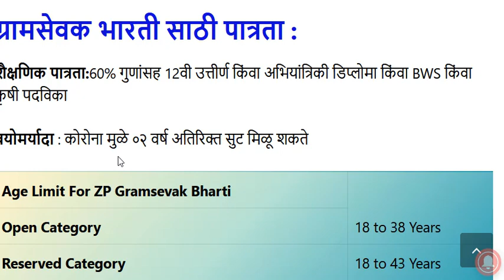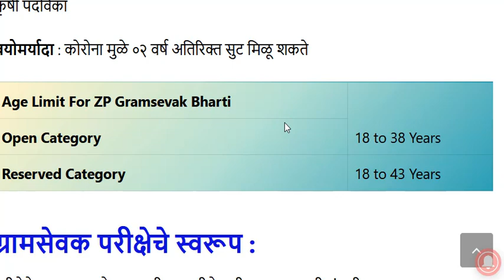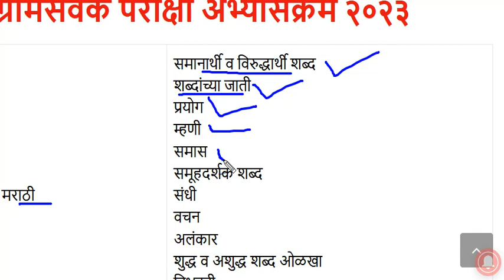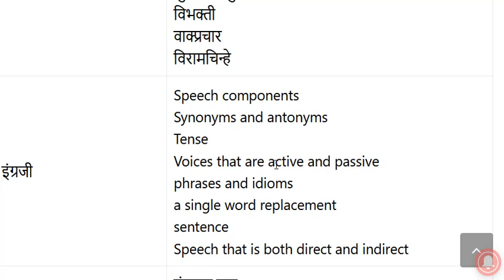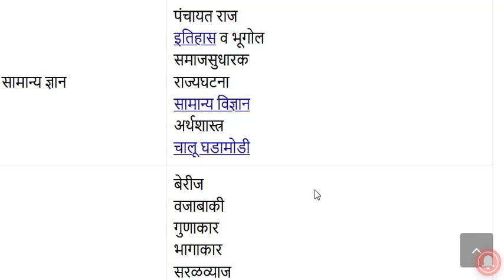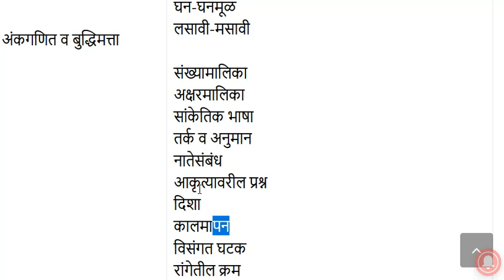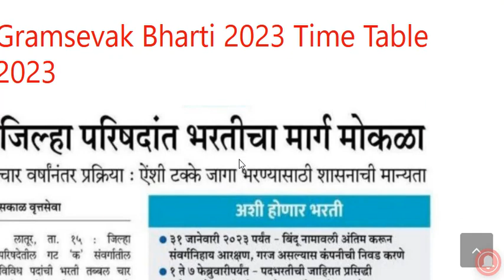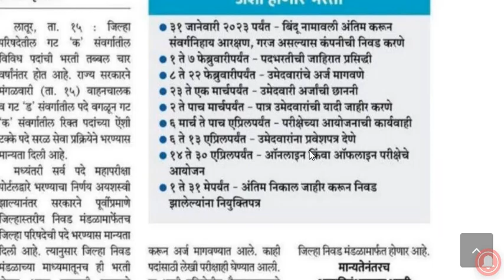ग्रामसेवक भरती 2023 - Gramsevak Bharti 2023 💥Exam Pattern Syllabus Cut off Time Table 2023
ग्रामसेवक भरती 2023 - Gramsevak Bharti 2023 💥💥Exam Pattern Syllabus Cut off Time Table 2023 ग्रामसेवक अभ्यासक्रम 2023 ग्रामसेवक कट ऑफ ग्रामसेवक परीक्षा पद्धत